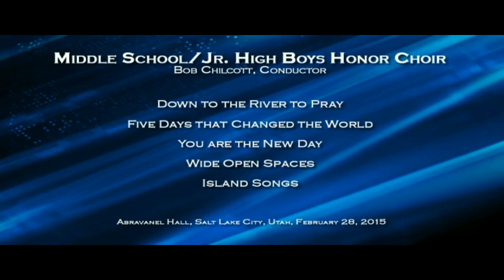2015 Middle School/Jr. High Boys Honor Choir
The 2015 MS/Jr. High Boys Honor Choir, under the direction of Bob Chilcott, performing the premiere of Sarah Quartel's Wide Open Spaces at the ACDA National Convention in Salt Lake City.